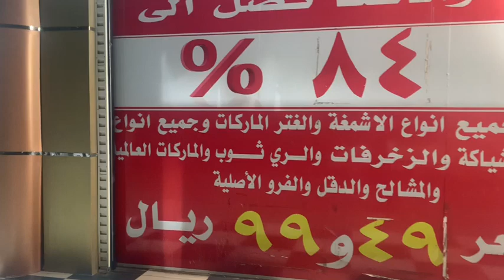Pusat Gamis Murah Di Makkah Tapi Berkwalitas 50% diskon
Lihat juga perjuangan membantu nenek nyasar yang tak mau di tolong

Disini Allah hinakan abu lahab yang jarang orang tau.

Kabar duka dari makkah

Pasar murah makkah
pasar murah gamis makkah
asyyiakah makkah
retoube makkah

toko gamis murah makkah

Nama toko:AL SYIAKAH
JL: Lampu merah sarek al mansour makkah